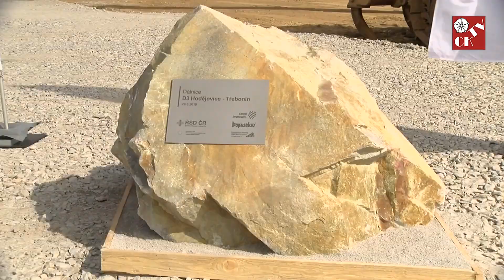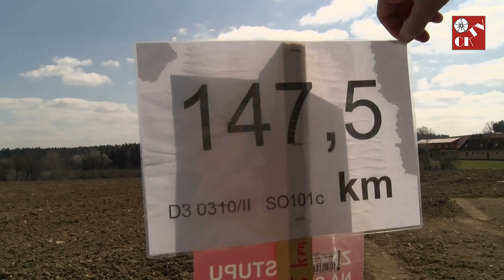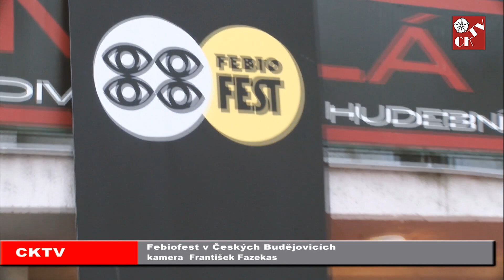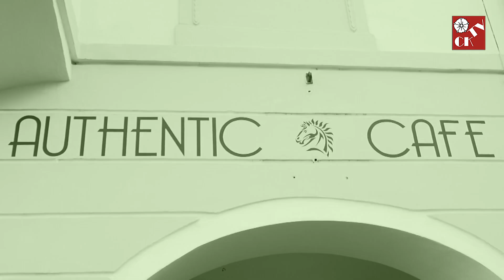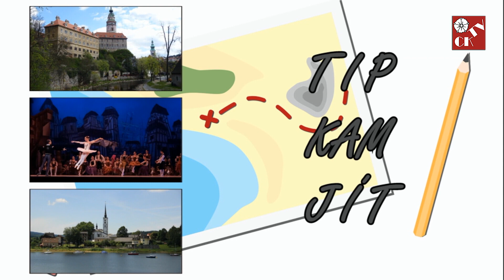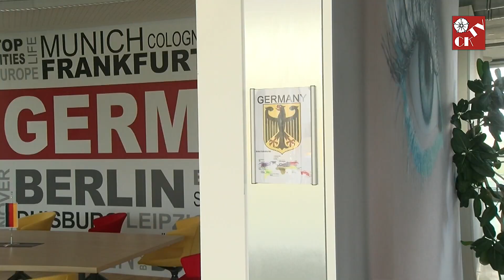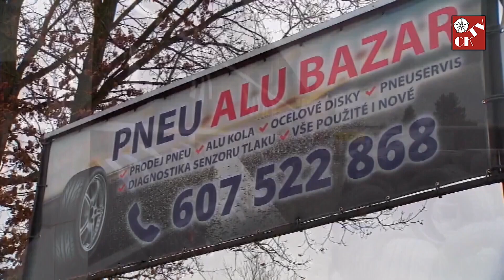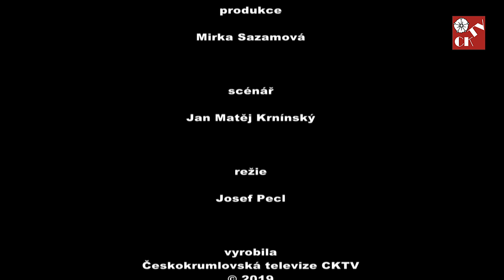magazín CKTV 2/duben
zahájení stavby D3, Febiofest, Authentic cafe, Josef Hermann, Schwan cosmetics, žáby ve větřní, Adam Vojtěch, balony na CB, Krumlovsko ve starých časech